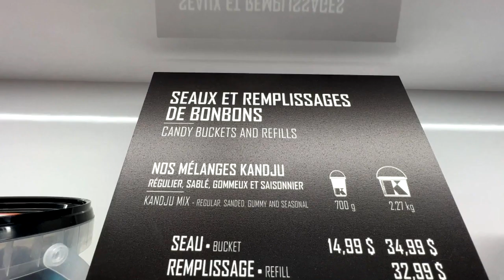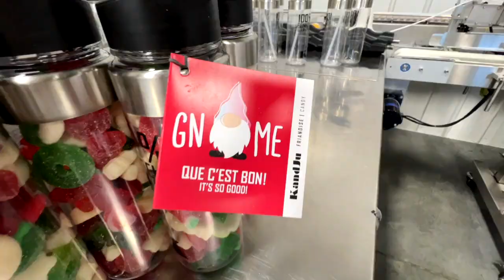Kandju: du bonbon pour les amateurs de sucreries: reportage